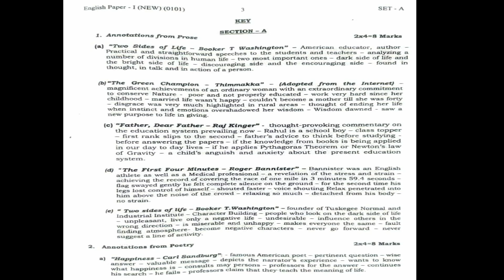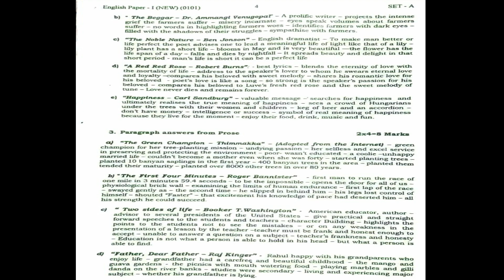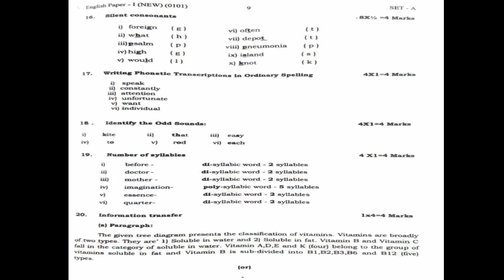TSBIE- Junior English- Scheme of Valuation | How are they awarding marks ??